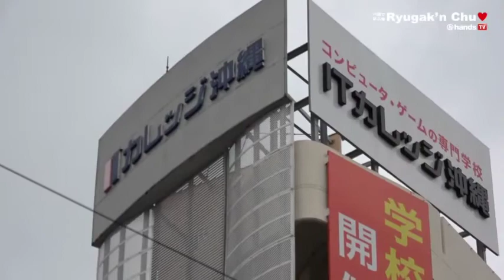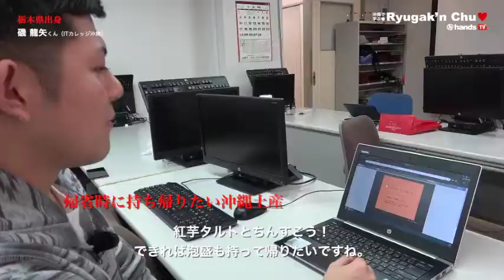Ryugaku'n Chu ITカレッジ沖縄 磯 龍矢くん（栃木県 黒磯高校 出身）